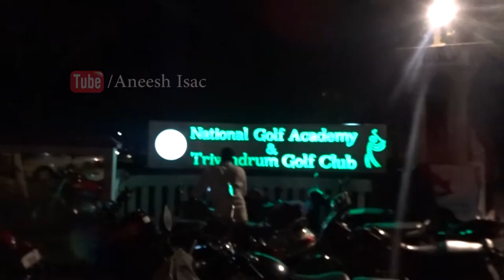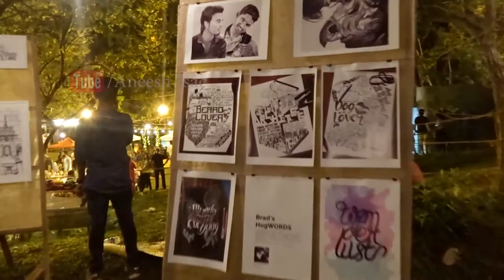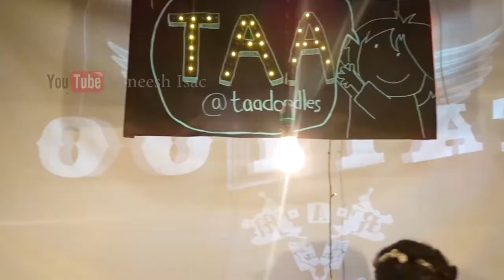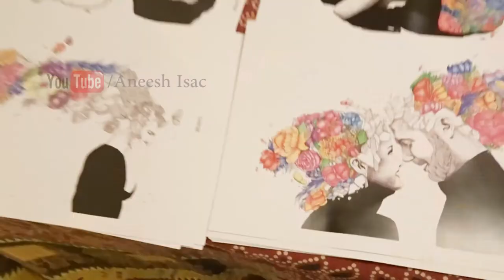Yes we meet Vivek Gopan | Aneesh Isac |First Flea Market in Trivandrum | Olam